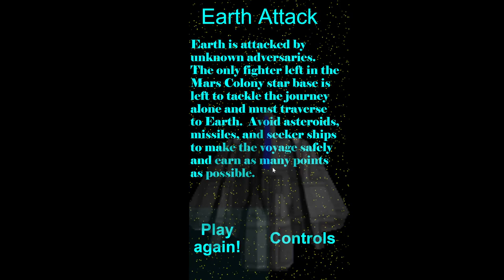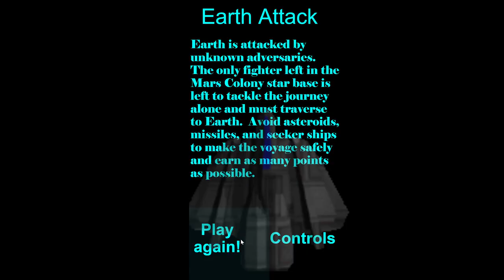Earth Attack Steam Trailer (Markiplier Update And 80% Off Sale)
Purchase Earth Attack (On Sale now for $2 USD or regional equivalent)

Tragedy strikes as aliens attack Earth.  You're left alone to pilot the last remaining spacecraft on its way back to Earth from Mars Colony.   Avoid missiles, asteroids, enemy ships, and more as you accumulate high-scores in the arcade game Earth Attack.  Use WASD or the Arrow Keys to move.  Spacebar or Left Mouse Click to fire missiles and destroy asteroids; triumph over obstacles and enemies alike to save Earth!

Features:
[*] Replayable Endless Arcade-Style Gameplay Loop
[*] Space
[*] Alien Ships
[*] Avoid Obstacles
[*] Fight Back By Firing Missiles
[*] Asteroids
[*] Score Attack

Thanks to Markiplier for being the first person to ever try the game out and provide some feedback!  We are working on updates that will include boss battles, more events, and an improved gameplay loop thanks to his suggestions in his video titled "I Let a Sketchy Website Pick a Random Steam Game for Me to Play" so check that out if you're interested to laugh at our mistakes!  Hopefully, we can improve Earth Attack to be worthy of his glorious, positive review!!